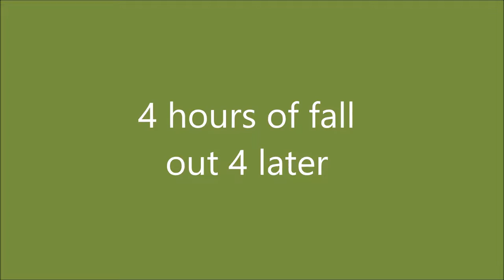Christmas special!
Lets open presents!